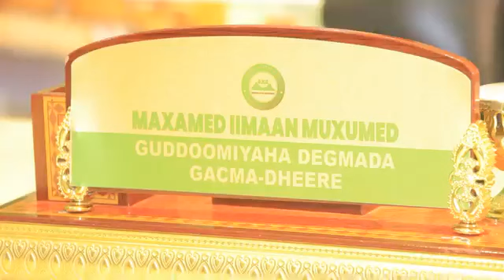Adeegyada Arrimaha Bulshada Wax Badan Ayaanu ka Qabaney